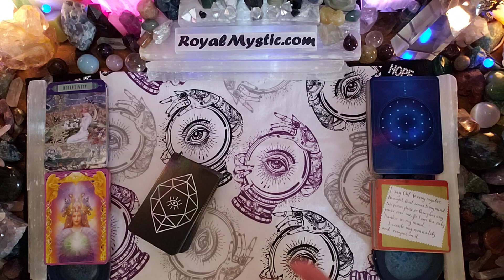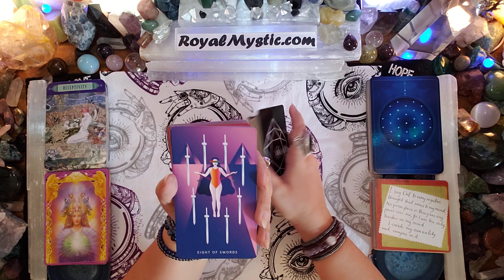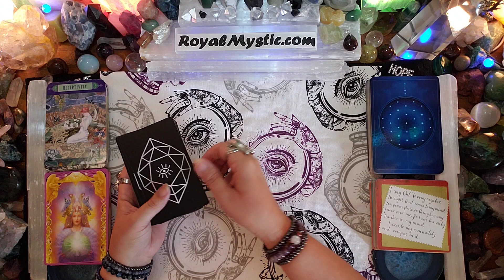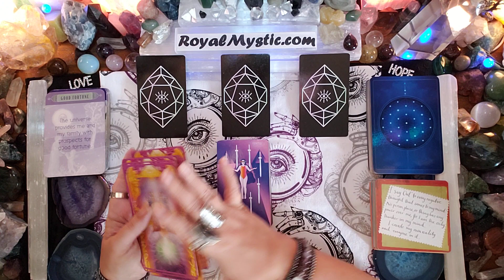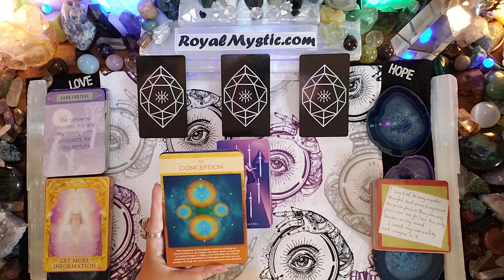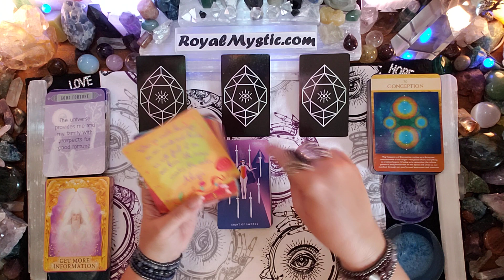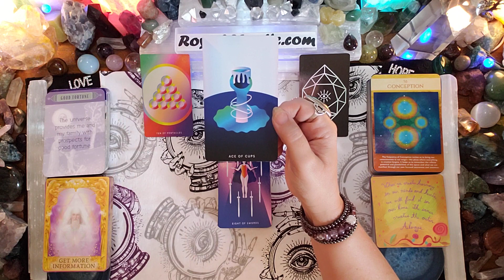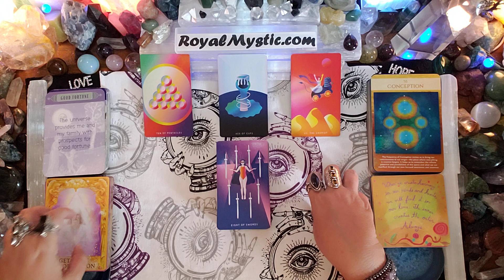MYSTIC AFFIRMATIONS WEDNESDAY OCTOBER 13 2021 GET OUT OF YOUR OWN WAY! VICTORY IS INEVITABLE! FOCUS